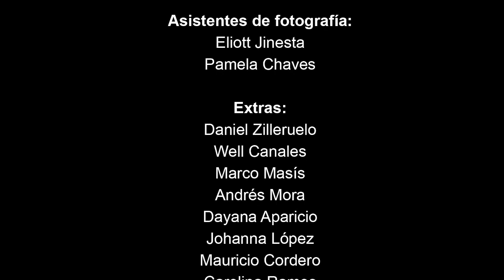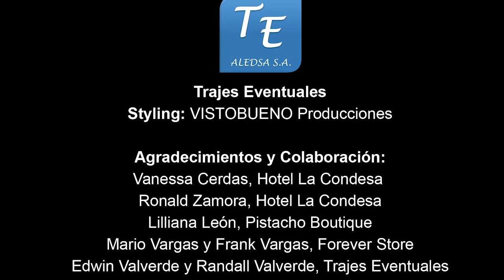Víctor Díaz - Rutinas [HD]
Guión, Dirección de Fotografía, Edición y Postproducción:
Bryan Díaz Photo y VISTOBUENO Producciones

Producción Ejecutiva:
Víctor Díaz

Representación, Coordinación y Logística:
Marjorie Esquivel

Modelos:
Cindy Villalta
Berny Granados

Maquillaje y Estilismo IECSA
Maquillista: Flor Silva
Estilista: Ingrid Valverde

Asesora de Imagen:
Ivannia Rodríguez

Cámaras:
Bryan Díaz
Víctor Díaz

Asistentes de fotografía:
Eliott Jinesta
Pamela Chaves

Extras:
Daniel Zilleruelo
Well Canales
Marco Masís
Andrés Mora
Dayana Aparicio
Johanna López
Mauricio Cordero
Carolina Ramos
Ronald Zamora

Locaciones:
Hotel la Condesa • San Rafael de Heredia, Costa Rica

Vestuarios:
Pistacho Boutique • Styling: Nicolás Morera
Forever Store • Styling: VISTOBUENO Producciones
Trajes Eventuales • Styling: VISTOBUENO Producciones

Agradecimientos y Colaboración:
Vanessa Cerdas, Hotel La Condesa
Ronald Zamora, Hotel La Condesa
Lilliana León, Pistacho Boutique
Mario Vargas y Frank Vargas, Forever Store
Edwin Valverde y Randall Valverde, Trajes Eventuales
Eliott Jinesta y Jorge Brenes, Producciones Audiovisuales JB